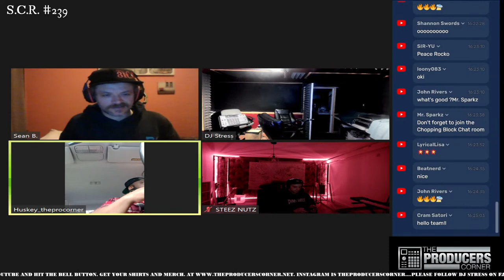Sample Challenge Reviews #239 + After show